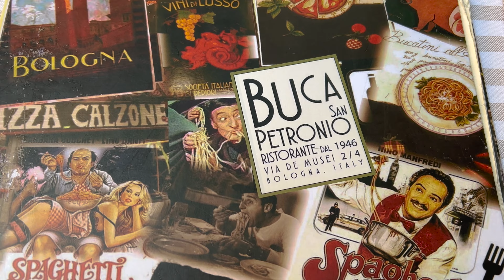24 ORE a BOLOGNA | VLOG di una PASQUA ALTERNATIVA (Ep. 1/3) | Vlog#36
Ogni tanto, tra una recensione e l'altra, torno alle mie vecchie origini con qualche vlog!

Quest'anno niente pranzone di pasqua in famiglia, ma piuttosto un viaggio alla scoperta di due città dell'Emilia Romagna.
In questo primo episodio di 3, tra monumenti, bella gente e tanto cibo, ecco la mia pasqua alternativa a Bologna!